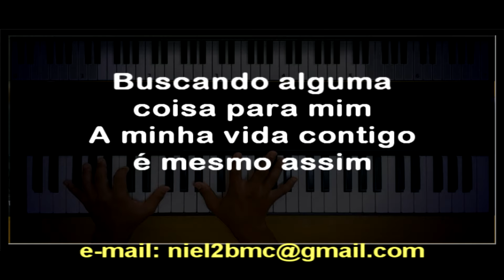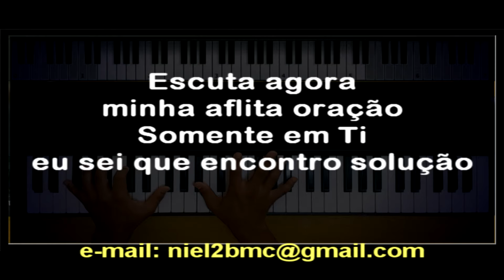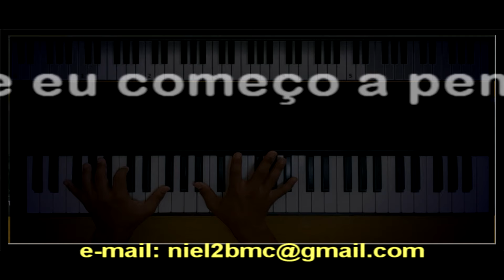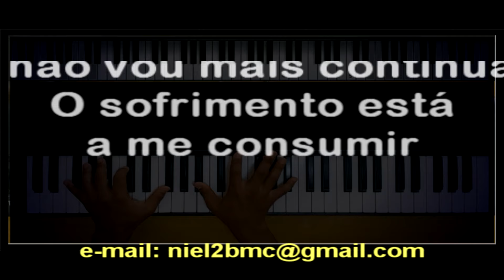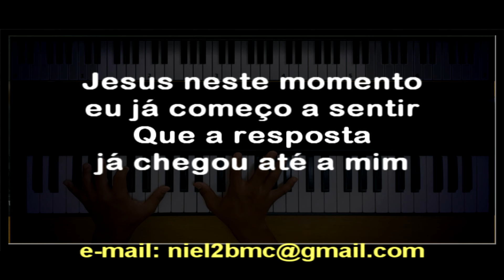🎤 Diálogo com Deus (PLAYBACK LEGENDADO - TOM CONTRALTO "E") Shirley Carvalhaes, by Niel Nascimento